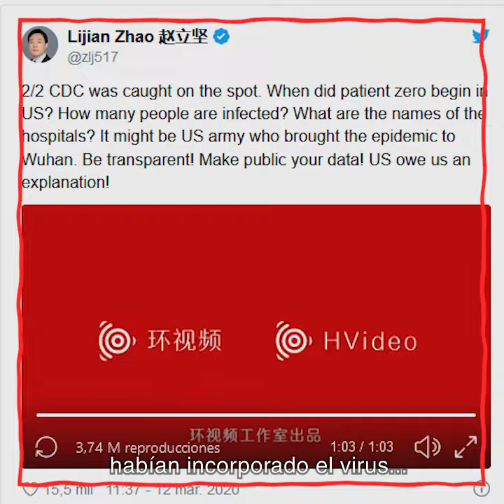Coronavirus | ¿Cómo Estados Unidos se convirtió en el centro de la pandemia?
A medida que los casos de contagio aumentan en Estados Unidos, el discurso de Donald Trump ha cambiado, desde llamar a las personas a llenar las iglesias para la Pascua, a tener que extender hasta el 30 de abril las directrices de distanciamiento social, trabajar desde casa, y cerrar las escuelas. ¿Cómo las acciones de este gobierno transformaron a Estados Unidos en el país con más contagios confirmados?.